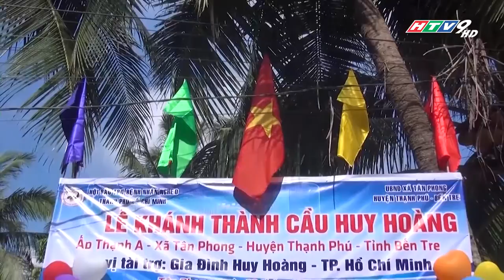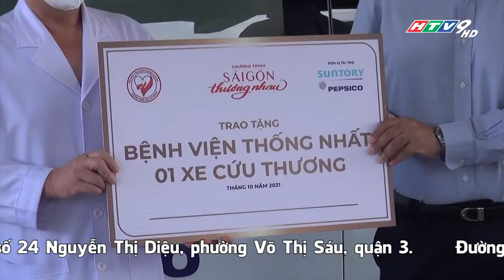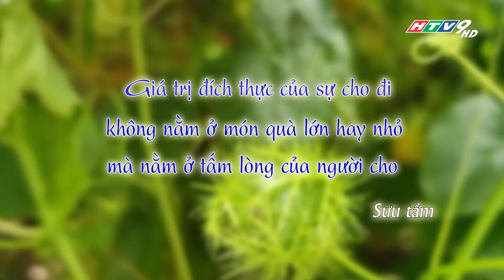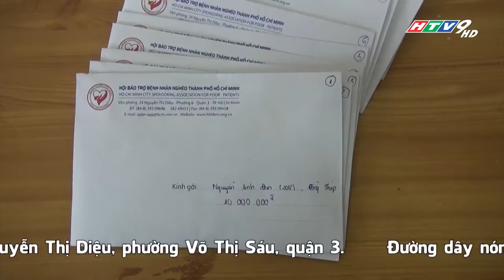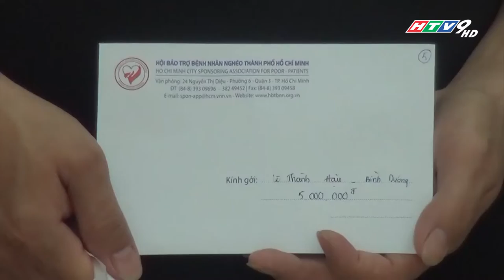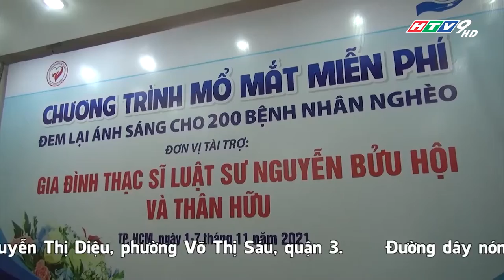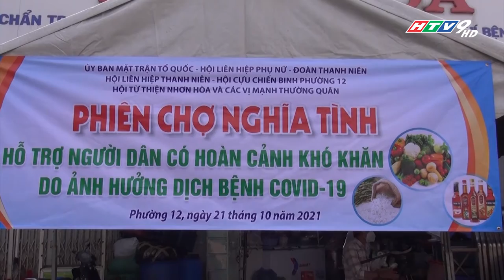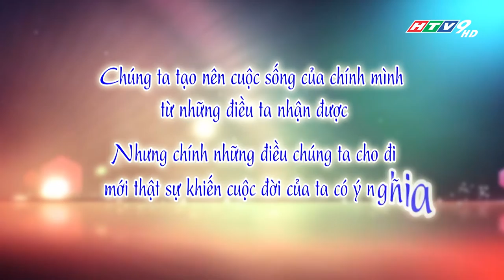CƠ HỘI CHO BỆNH NHÂN NGHÈO THÁNG 11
Thật cảm động trước những tấm lòng vàng sẻ chia cùng cộng đồng.
"Khi ta chia sẻ và yêu thương là lúc chúng ta được nhận lại nhiều nhất"